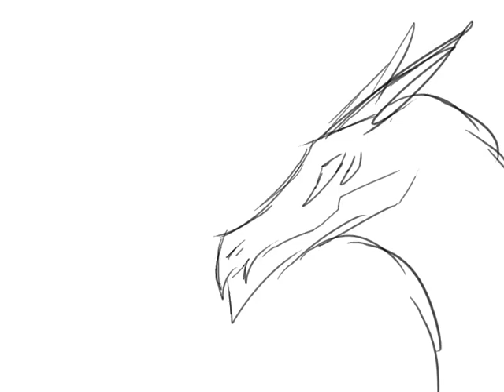dragon bite (little animation experiment)